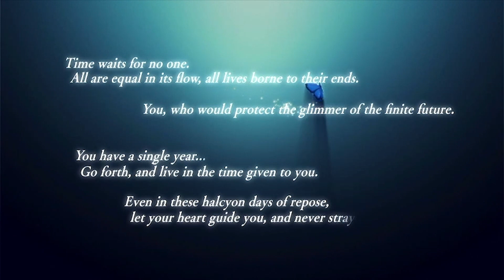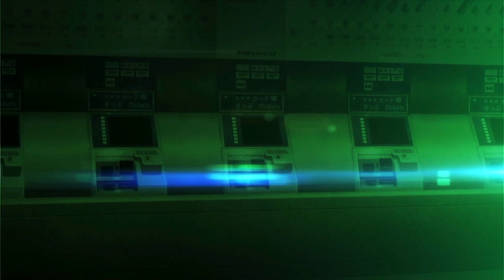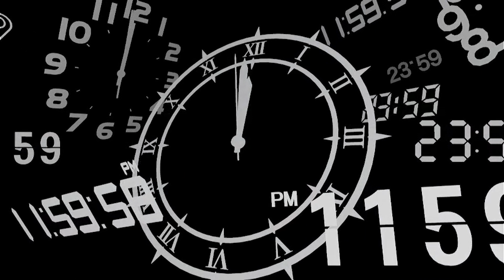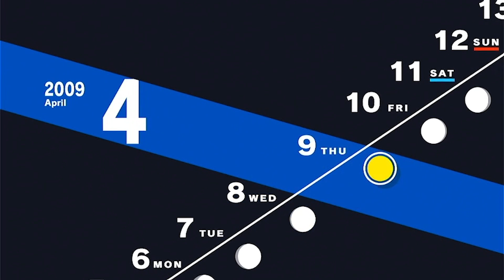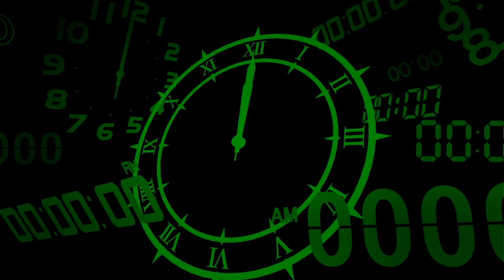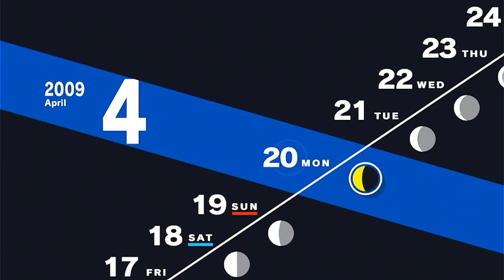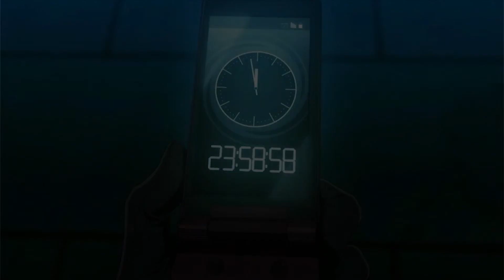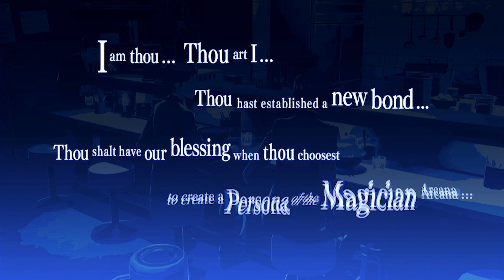persona 3 reload [part 1]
the start of a beautiful journey